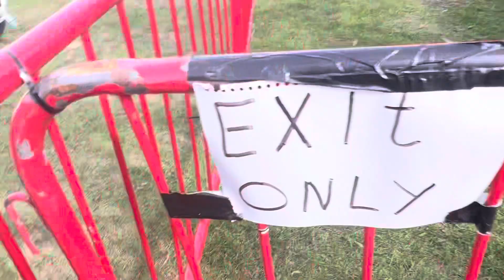Petrolheadonism Live 2022 Big Wheel Vision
Petrolheadonism Live 2022